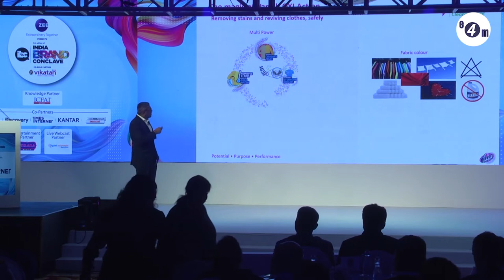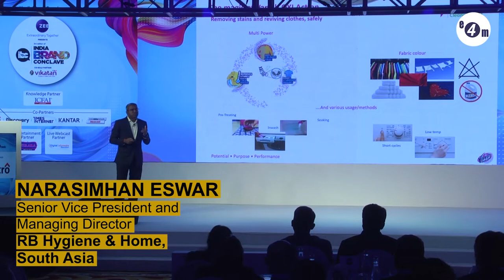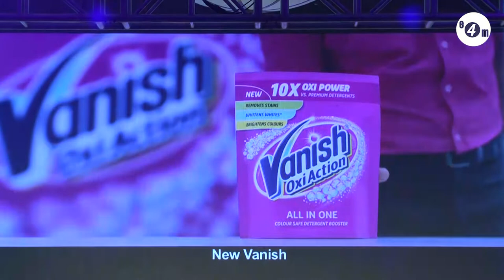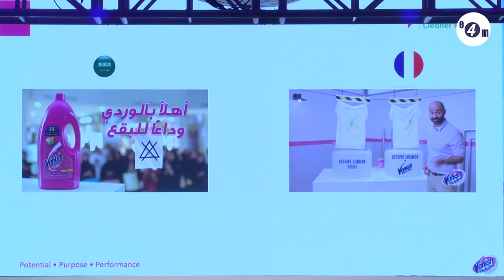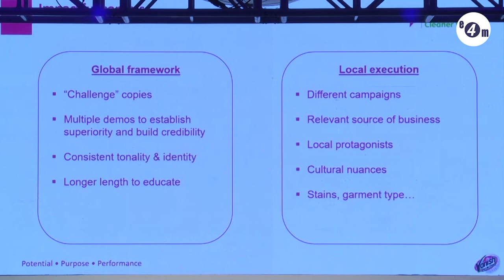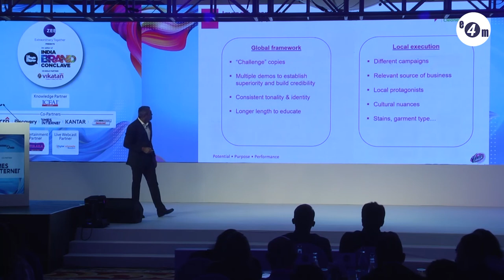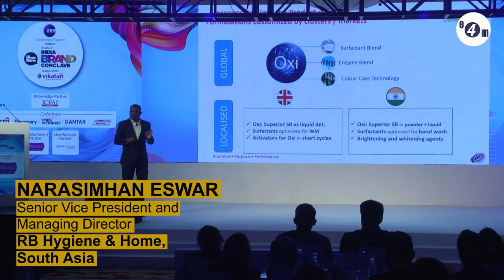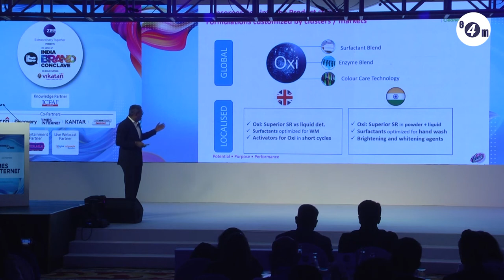India Brand Conclave- Narasimhan Eswar, SVP & MD, RB Hygiene & Home, South Asia, Reckitt Benckiser